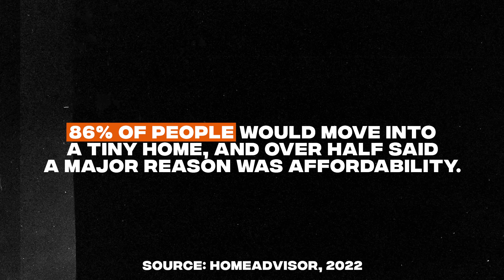The Only Way To Afford A Home?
As the dream of owning a home seems to be moving away, people are considering trendy options like tiny houses. Today, we will explore the hidden costs and limitations of tiny houses and see if they are the answer to affordable home ownership.